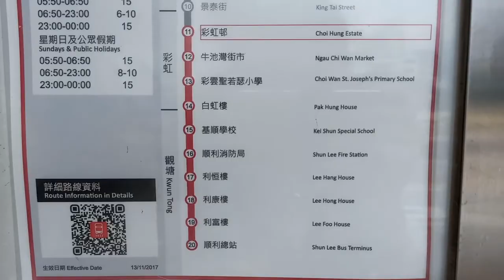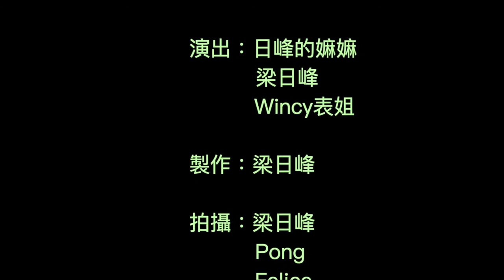跟著一天#1－繁忙的一天｜嫲嫲生日｜上桌球課｜Awana 課堂